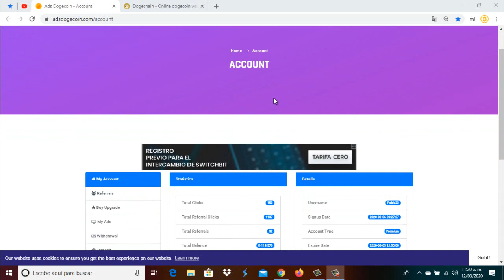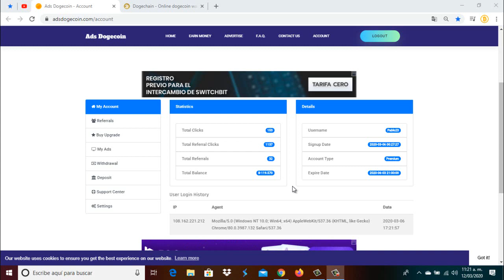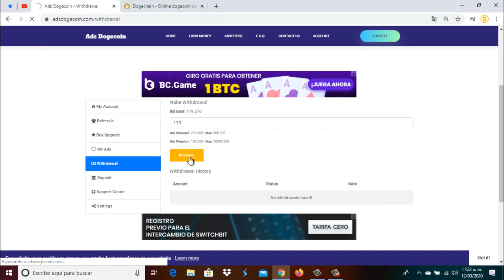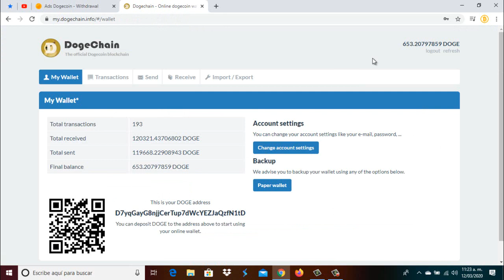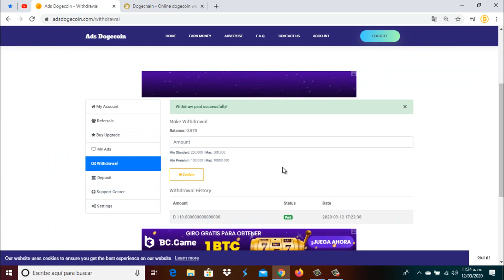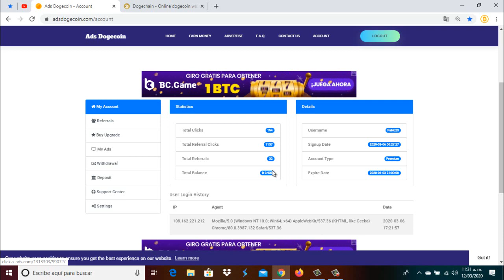🔴ADS-DOGECOIN💰Retiro Efectivo en Segundos🐶 Genera Doge Sin Arriesgar Capital 🚀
★★🤑🚀 REGISTRATE EN ADSDOGECOIN 🚀🤑★★

                        ⛏🚀💎🤑🥳🤖🎯  SÍGUENOS 🎯🤖🥳🤑💎🚀⛏

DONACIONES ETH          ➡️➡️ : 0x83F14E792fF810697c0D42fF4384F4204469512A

DONACIONES DOGE       ➡️➡️ : DMHWnZu4uTuiwiCiekT8FzinfEsuoTdH9w

DONACIONES LITECOIN ➡️➡️ : LPT5F56AHbuRc4eYkv2LjTo2HLndb8aySC

DONACIONES DIGIBITE   ➡️➡️ : DMWUcxTm5d8Sm9TBNoXABkc5BEDy3RfPPV